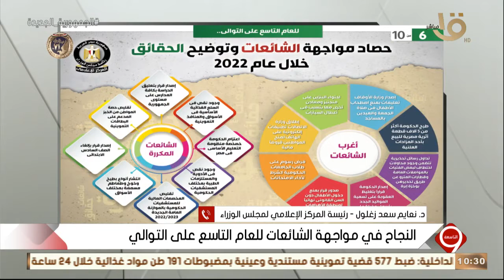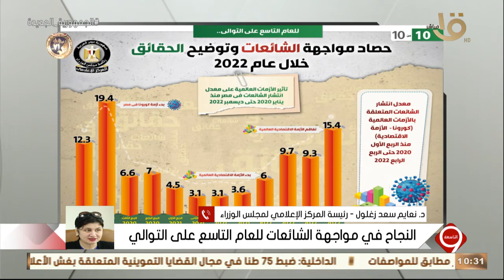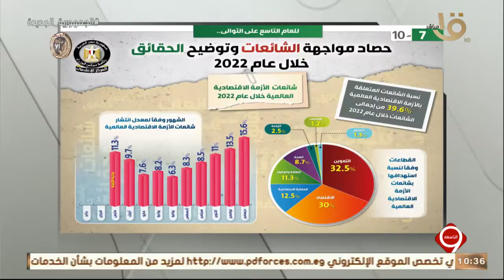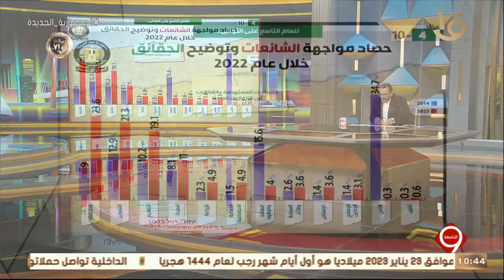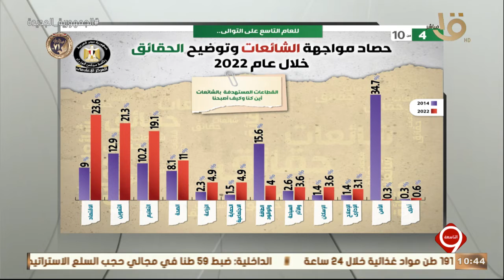د. نعايم سعد زغلول رئيسة الإعلامي لمجلس الوزراء: قطاع التموين هو الأكثر من حيث عدد الشائعات حوله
التاسعة | د. نعايم سعد زغلول رئيسة المركز الإعلامي لمجلس الوزراء: قطاع التموين هو الأكثر من حيث عدد الشائعات حوله